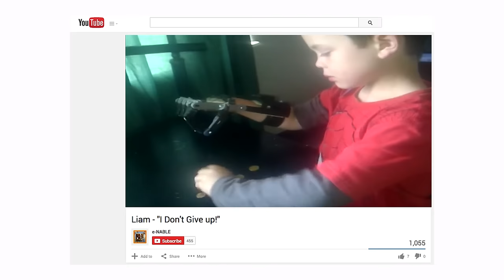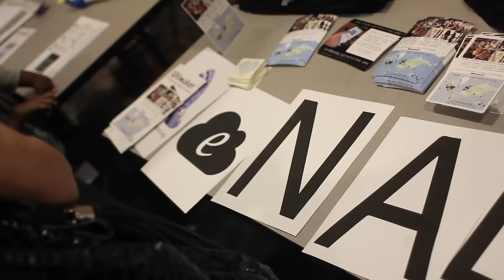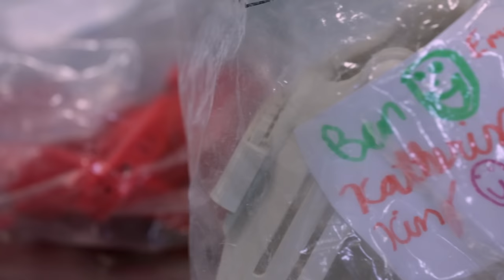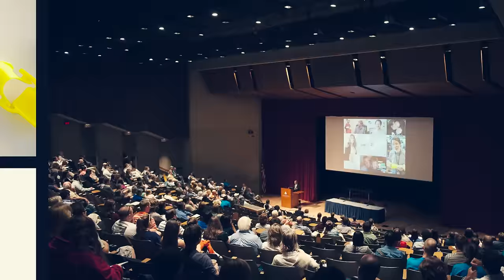Prosthetic Limbs: 3D Printers Making Superhero Hands for Children - Learn Liberty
3D printers have paved the way for digital humanitarians. Now volunteers can make Superhero Hands for children all over the world.

Volunteers around the world are designing and 3D printing “superhero” hands for kids with limb differences or missing fingers.

The hands are free. The designs are crowdsourced. And they’re often customized to match the individual kids’ favorite superheroes.

It all works without any central plan or grand government program. This is an inspiring story of spontaneous order at its best.

Could this open-source approach to medicine, done online and unregulated by governments, create innovation in other sectors of health care?

To give or receive help with hands, go to e-NABLE’s

Prosthetic Limbs: How You Can Build Prosthetics for Children (video): Learn more about how to become involved with eNABLE, and help make prosthetics for children.

Permissionless Innovation (book): Adam Thierer explains how if the "precautionary principle" (the idea that innovators should be forced to seek the approval of public officials) trumps "permissionless innovation" (the concept that innovators should generally be free to experiment with new technologies and business models) the result will be fewer services, lower-quality goods, higher prices, diminished economic growth, and a decline in the overall standard of living.

America’s Health Care System (online program): In this Learn Liberty On Demand program, distinguished scholars break down the problems with America’s health care system, look at what has caused these problems, and propose what we can do to produce better health for more people at lower cost, year after year.